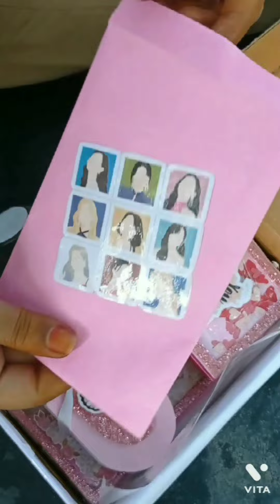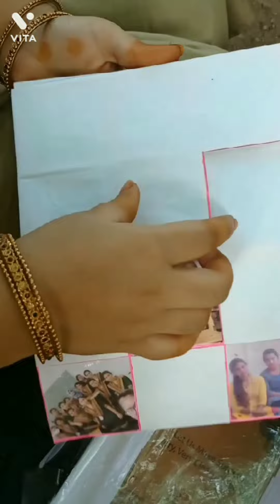The best handmade gift u can make for ur best friend❣️ | art n craft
Hello people 🤗

this is the best gift u can make for ur best friend ❣️. hope u all like it😊